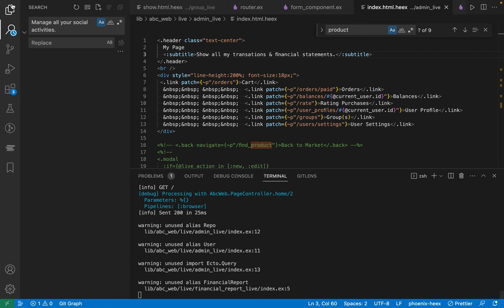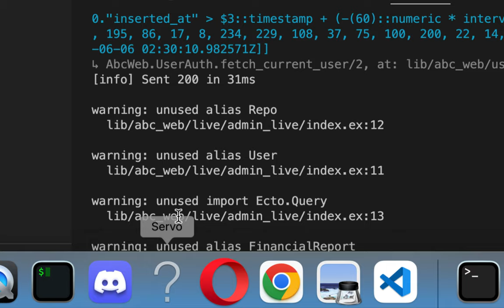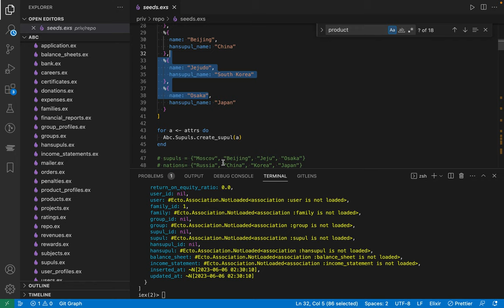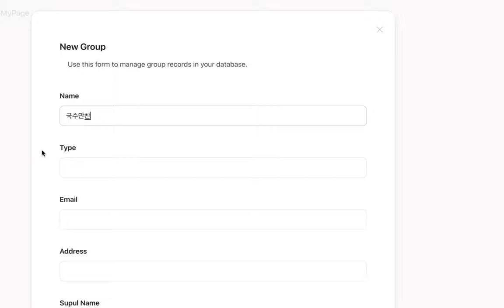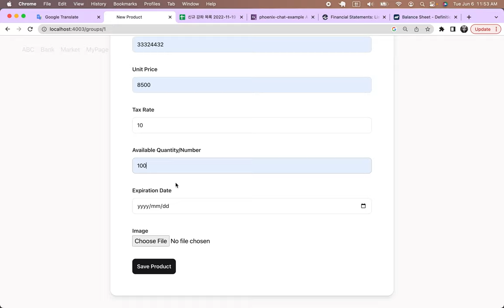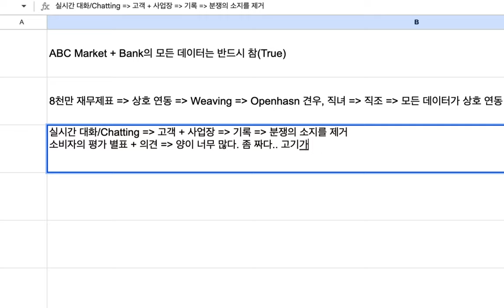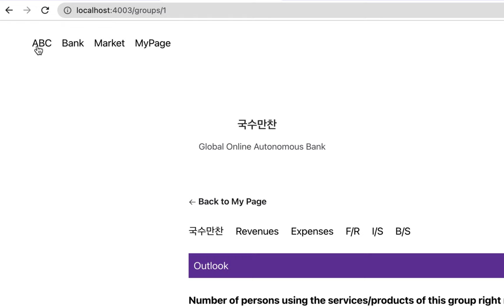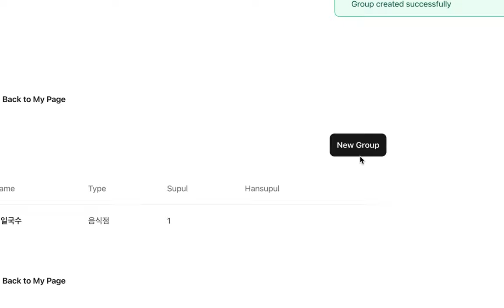[abc bank] 19 - 전자동 자본주의와 재무제표의 역할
Souce Code